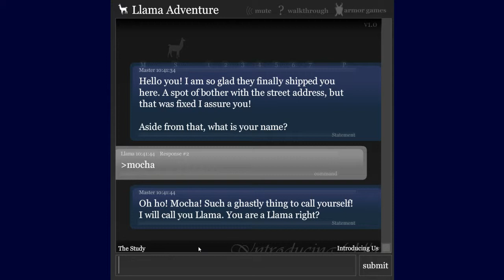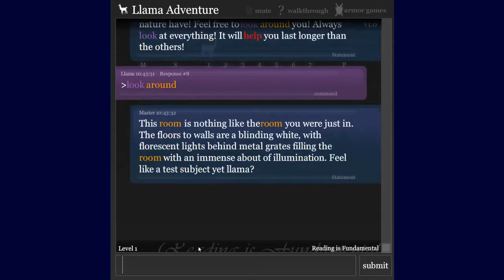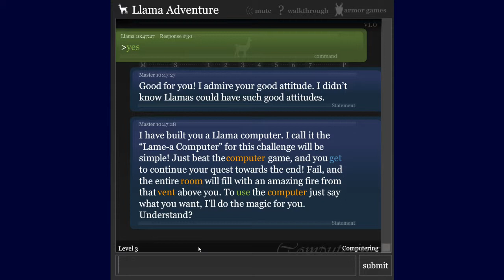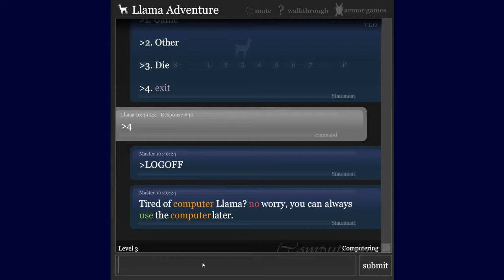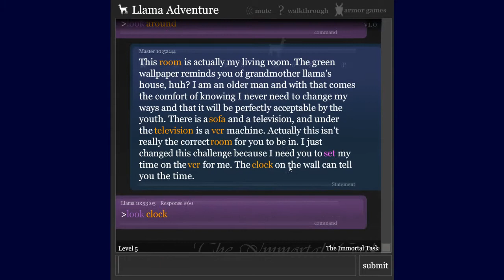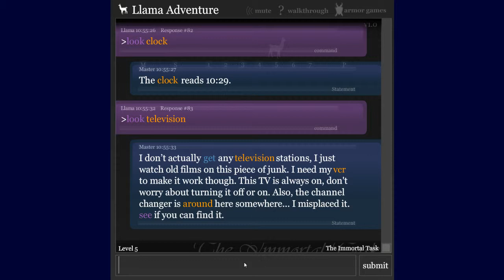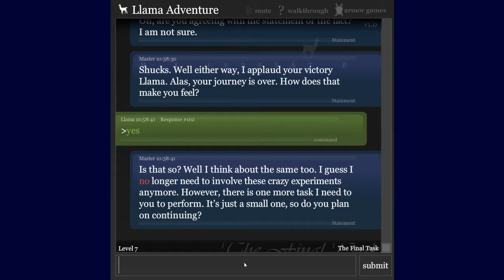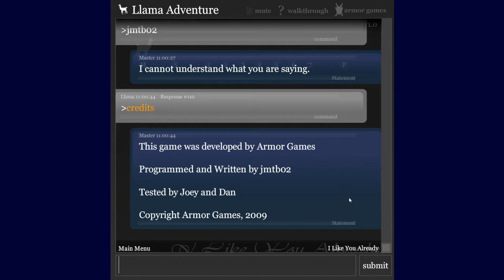Llama Adventure Gameplay+Discussion